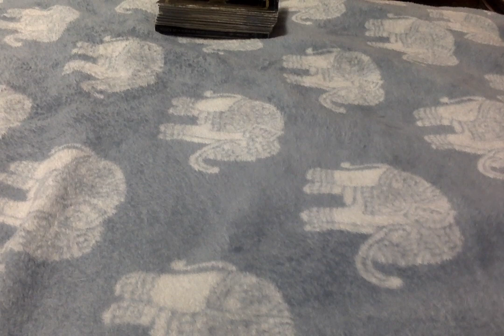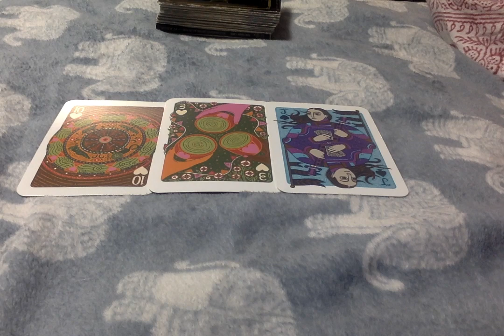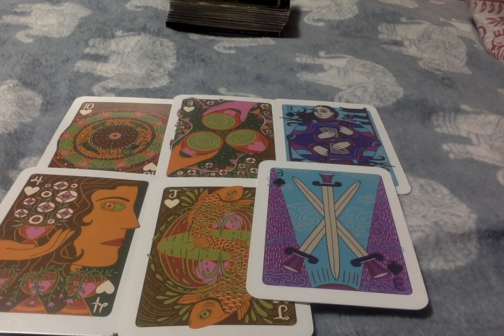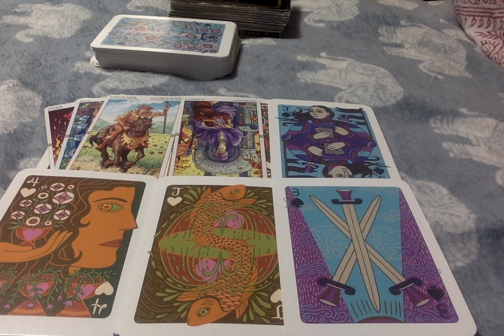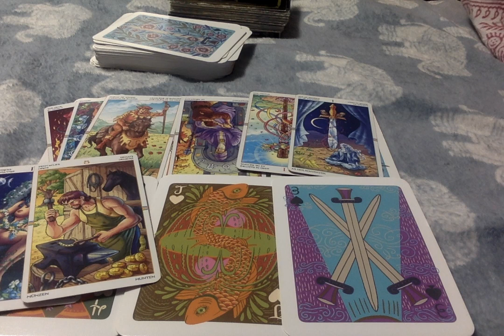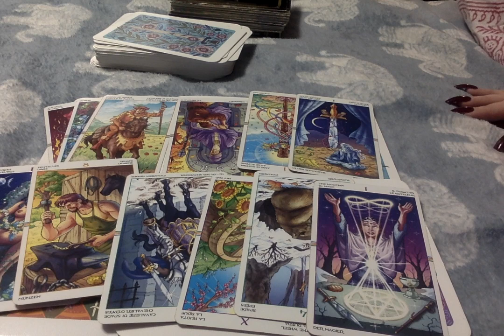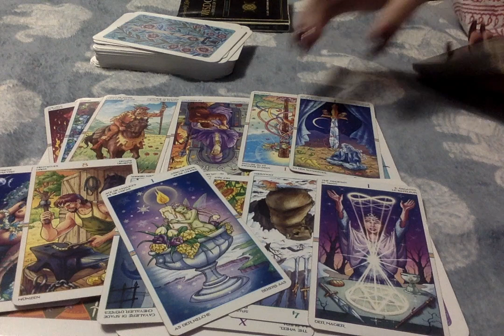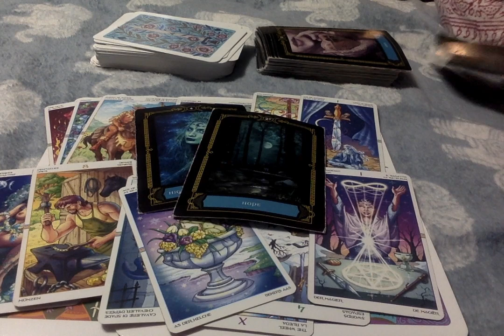(7) The Story Continues, Pisces* Go w/The Flow Of This Experience.